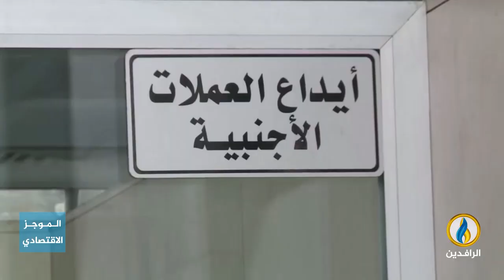أبرز الأخبار الاقتصادية على قناة_الرافدين ليوم الثلاثاء في